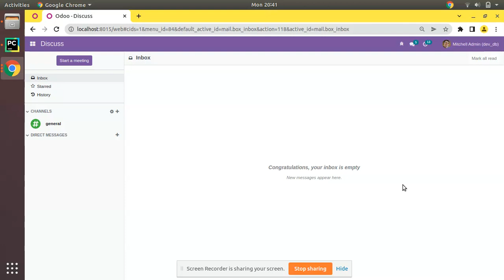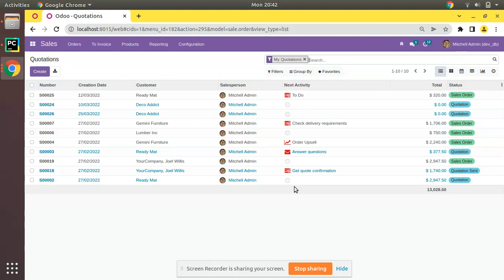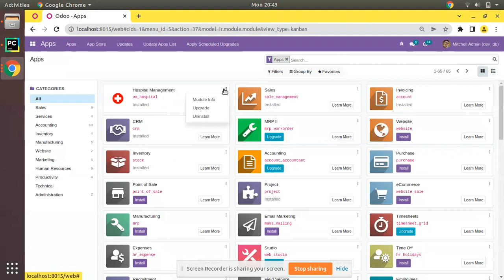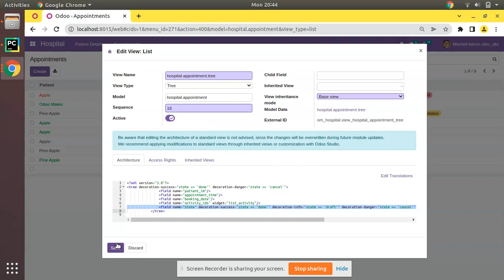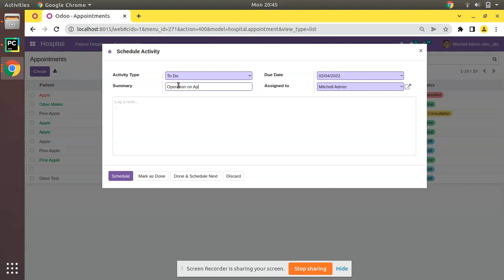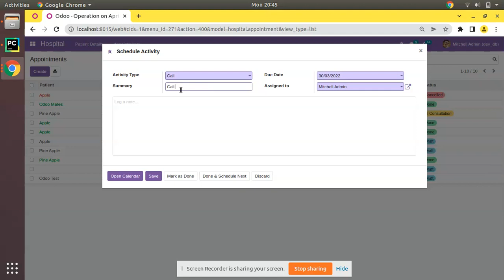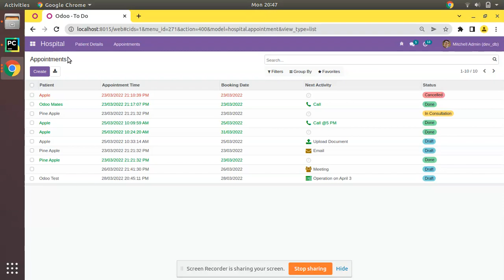39. Widget List Activity In Odoo || Activity in Odoo Tree View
Widget list activity in odoo. How to use list activity widget in Odoo 15. Working of list activity widget in odoo 15. Odoo 15 development videos. Odoo 15 development series. Build module in odoo 15. Widgets in odoo 15. Odoo 15 list view widgets. Build module in odoo. How to create module in Odoo. Odoo 15 development tutorials.